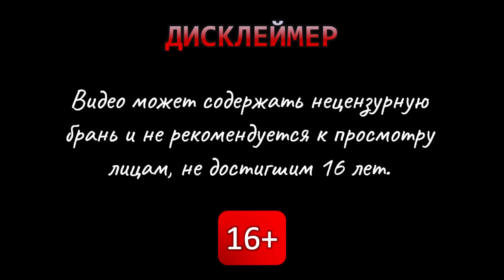Часть 2. Новая тактика Демона. Без конца - Угроза 5 - Brotato #130